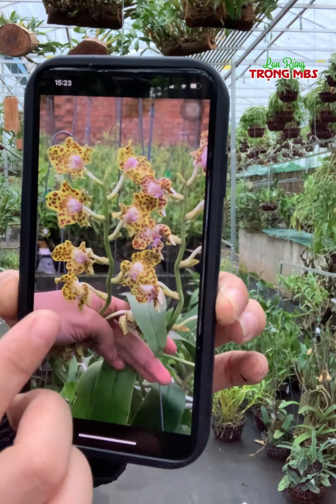HOA LAN CUỐI TUẦN, giá bình dân - mã Z | 039 249 7777